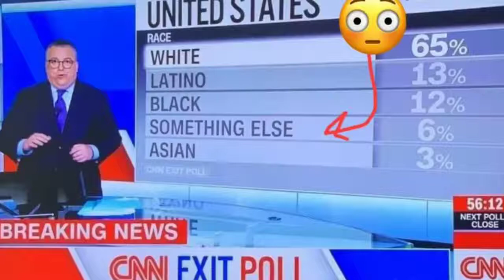Native American = Something Else?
Yes you saw it here too lol. Video by Setta XY